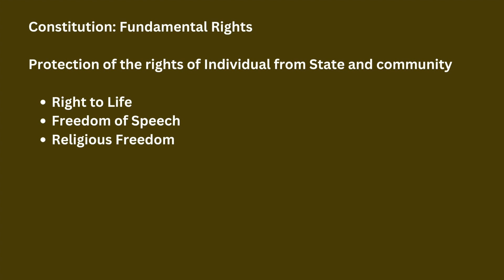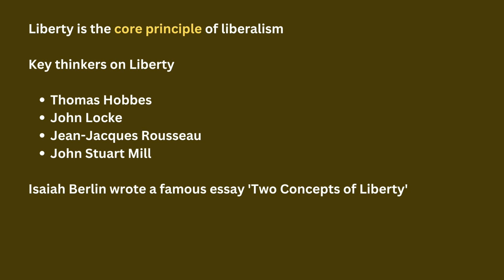What is Liberty I Key concept in Political Theory I Dr Abhay Kumar I Political Science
What is Liberty I Key concept in Political Theory I Dr Abhay Kumar I Political Science i Lecture 9: Photo: Wikimedia Commons
Dr Abhay Kumar is an independent journalist and writer. He is currently teaching Political Science as Guest Faculty at NCWEB, University of Delhi and Urdu language to a group of students and researchers. In 2020, he earned his PhD from Centre of Historical Studies, Jawaharlal Nehru University (JNU), New Delhi. His doctoral thesis was on Modern State, Secular Law and Minorities: The Cultural Politics of All India Muslim Personal Law 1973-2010. Earlier, he completed his Masters of Philosophy (Modern History) and Masters (International Relations with specialization in Politics) from JNU. He worked as a Delhi-based reporter with The Indian Express for almost one and half year after having studied Journalism from The Indian Institute of Mass Communication, New Delhi. He has a flair for writing and his articles have appeared in several reputed magazines, newspapers and web portals. They include 'Seminar Magazine, The Book Review, Forward Press, Mass Media, Milli Gazette, Two Circles.net, Countercurrents.org, Pioneer, Dainik Bhashkar, Dainik Jagran, India Today (Hindi), Inquilab, Siasat, Dawat Weekly, Wire (Urdu). Broadly, he is interested in Minority Rights, Social justice, Media and Political and Social Thoughts.

IFSC Code:  SBIN0010441
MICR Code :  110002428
Swift Code: SBININBB548
Google Pay / Pay Phone / Bhim UPI / PTM number:
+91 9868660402